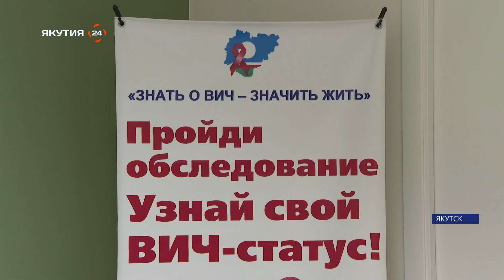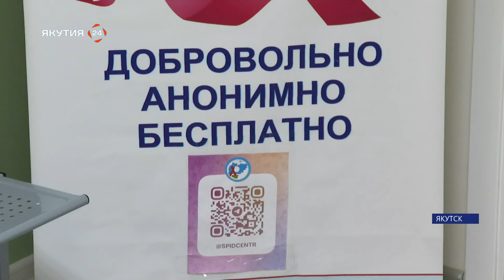Профилактические работы среди населения по вопросам здоровья продолжаются в Якутске